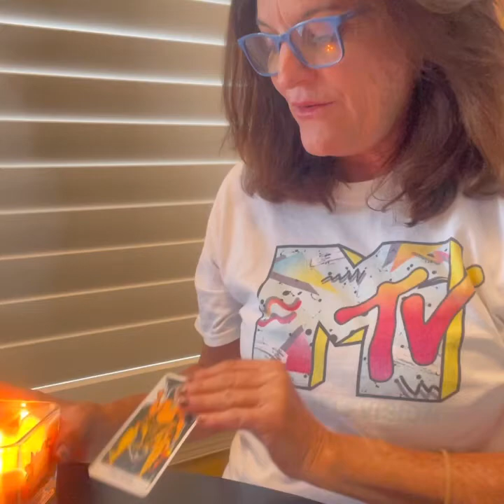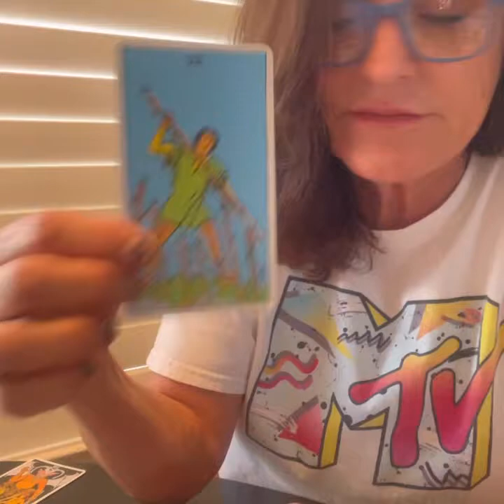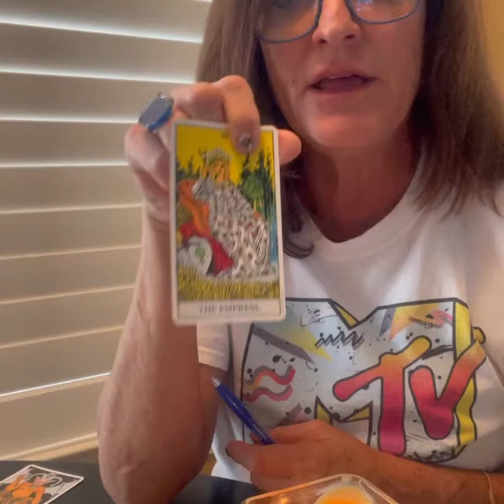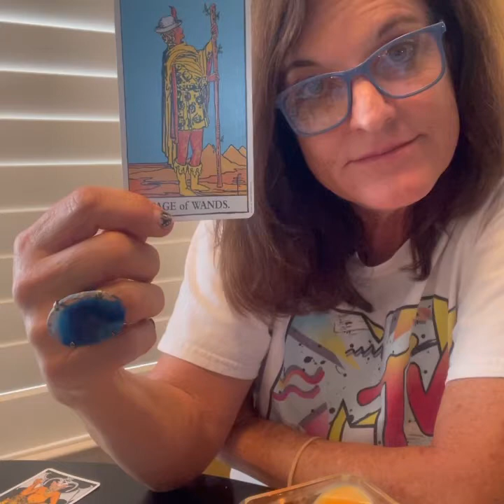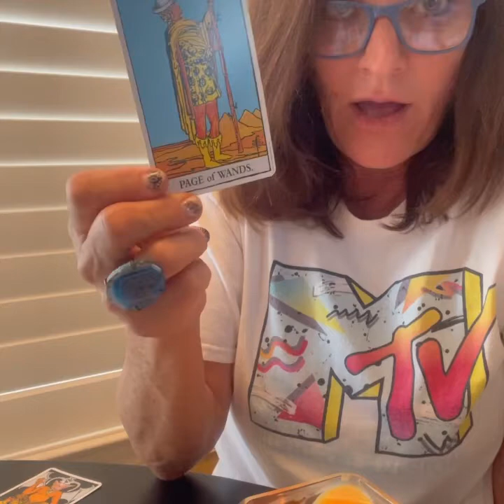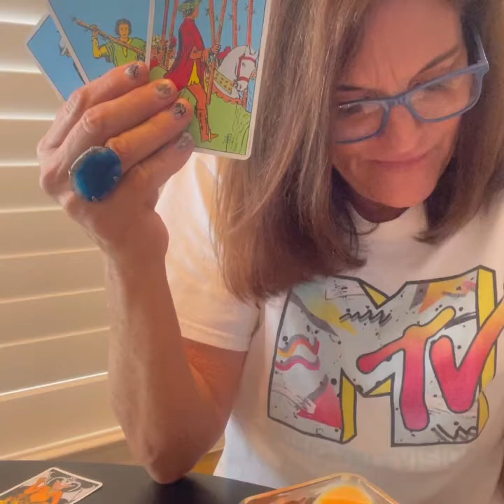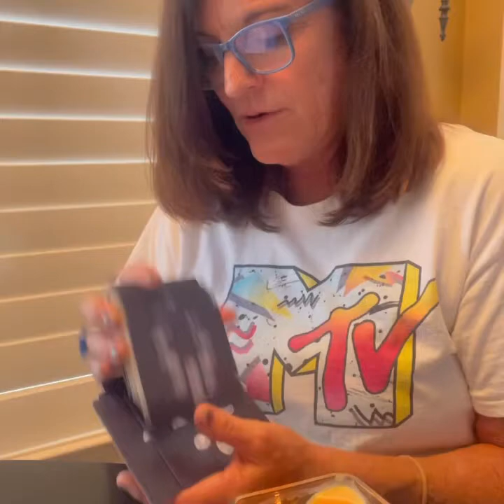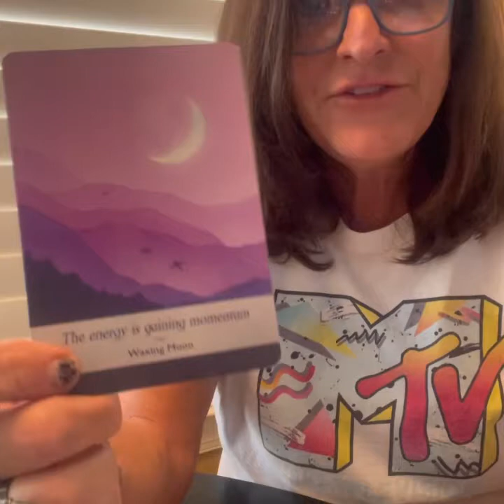BE REAL. DON’T BE PETTY AND GET YOUR HUGS IN!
Welcome! I am so glad are here to share energy with me today.

Today brings a message of change and love. I pulled runes followed by a Celtic cross, ending with Moonology Oracle cards. The messages show that we have gone through hardship and change but endings are bringing new paths of enlightenment and love.

There’s an energy that shows some conflicts and bickering in love and work. Perhaps some of you are working together.  Bypass any pettiness and grow through this process.  Approach the situation with love, original thoughts and creativity.  The best life choices and paths will follow.  Peace. ©️